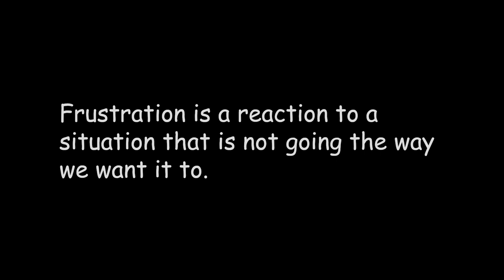Are you frustrated? Try this!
Life and business can be frustrating at times.  We want things to be a certain way. We work hard to get people and things to do what we want, and yet, they don’t always oblige.

Do any of these three sound familiar?

I deserved that promotion and worked harder than they did.
I follow all the diets, but nothing changes.
I was told, after doing everything the customer wanted, we’d get the order. That was two months ago.

We’ve all been there. When you’re a little kid you cry or whine when you don’t get what you want. As we get older, and that attitude doesn't work as well, we exhibit other forms of acting out: Blame, name-calling, even violence.

Wayne Dyer said,
"Frustration is a reaction to a situation that is not going the way we want it to."
As usual, he was 100% correct.

So, how do we deal with this energy-sapping, emotionally draining, and counter-productive emotion?  Here’s four ways I’ve found which help me start to bring it under control.

Just stop. Pause. And breathe deeply for a few minutes. Seems simple enough, but it’s the best thing you can do in the moment. Then, step away. You need to break the chain and the frustration momentum you’re building inside yourself.

Think about what you are trying to accomplish. Are you expecting too much, too quickly?  Give yourself a break. And look at the result you want. Think about another way to get there.

Journal about the frustrating issue. First, get it all out on paper. No editing. The act of simply writing it down will help clear your mind. Then, brainstorm ideas to help you get through or around the frustrations.

And, of course, bring in our old friend, gratitude. Being grateful for what you already have is a cure by itself. When we really appreciate where we are in life and what we have, our frustrations start to melt away.

So, here’s your Action Item and Mission, should you decide to accept it: Something frustrating you? Does it get you crazier than a cat chasing a laser pointer? If so, try the ideas I suggested.  You’ll be no worse off and you may find the path you were looking for.

Being frustrated is bad for both our physical and emotional health. Derail this one emotion and free yourself to continue being your best self.

♻️Please share this if you think others would benefit from releasing the grip of frustration. Remember, one hand washes the other, and together they get clean.

With just a couple clicks you could be helping thousands of people. Thanks.

➡️ Digital Sales Courses:
🍿Sales System In a Box: All the digital tools I use.

CHAPTERS
00:00 Are you frustrated?
00:14 Is this familiar to  you?
00:55 Here's how to deal with frustration
02:21 Frustration is not healthy